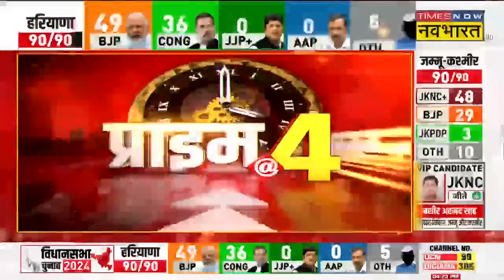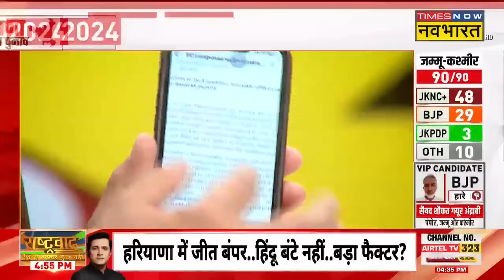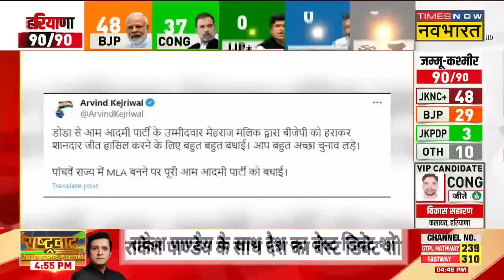Prime At Four: Haryana में फिर चला मोदी मैजिक, रुझानों में BJP को बहुमत | Elections Result 2024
Prime At Four: हरियाणा में एकबार फिर मोदी मैजिक चला है. प्रदेश में लगातार तीसरी बार बीजेपी ( Bjp Win Haryana Assembly Election) सरकार बनाने जा रही हैं. वहीं दूसरी तरफ Congress को एक बड़ा झटका लगा है. इस रिपोर्ट में देखिए हरियाणा में फिर चला मोदी मैजिक !